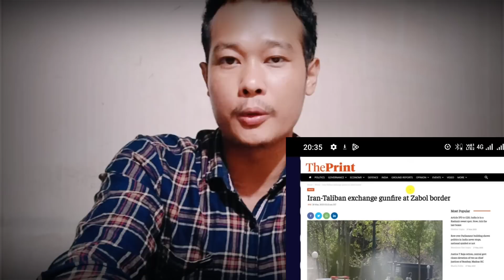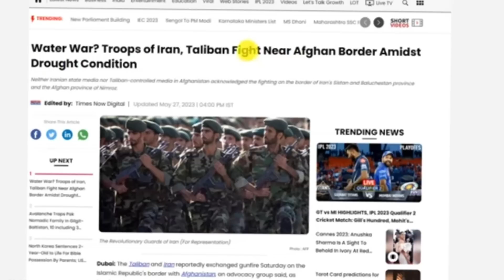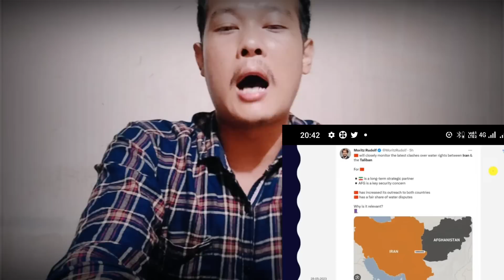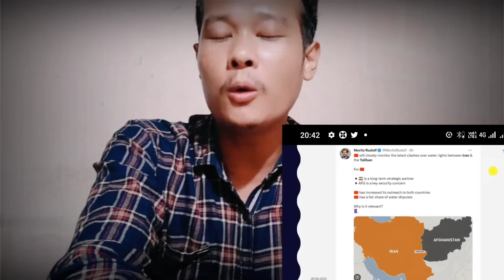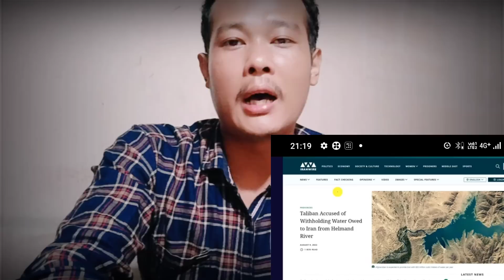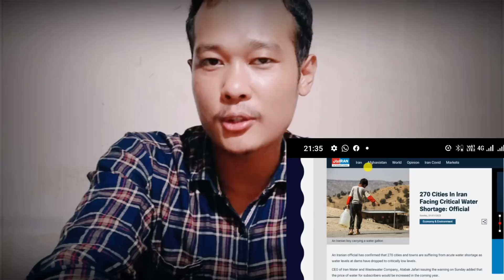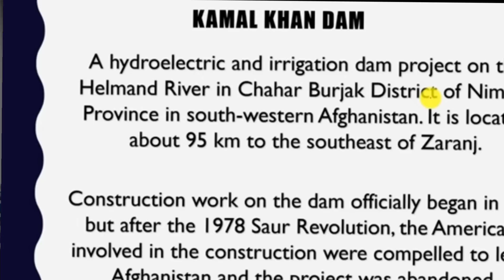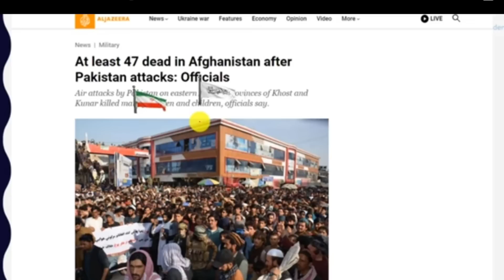Iran Afghanistan water war start | taliban daobatai Iran ming dakgrikgen